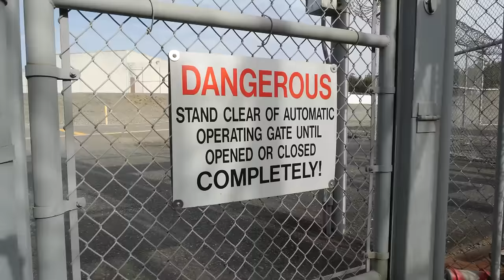Pelican Bay : au cœur de la prison la plus dangereuse des USA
À Pelican Bay, certains détenus ne voient quasiment jamais la lumière du jour. Dans cette prison californienne de haute sécurité, presque un détenu sur 2 est condamné à la prison à vie.